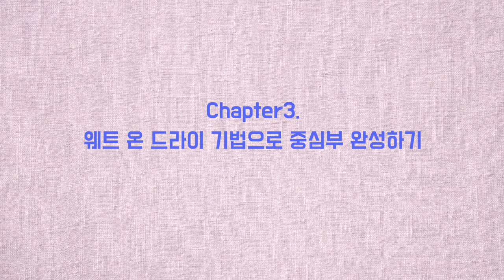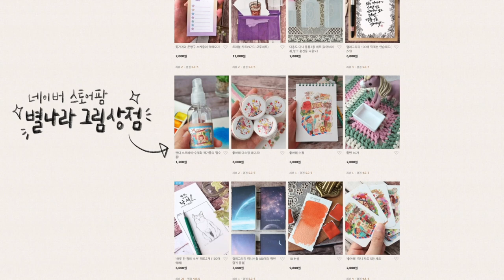수채화 분홍 장미 예쁘게 그리는 방법!/별나라⭐그림강좌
📸CAMERA
SONY a6400( 30mm f3.5 Macro ), iPhone12
🎤MIKE
블루예티X
🎬EDIT PROGRAM